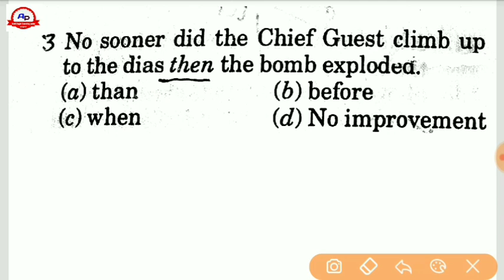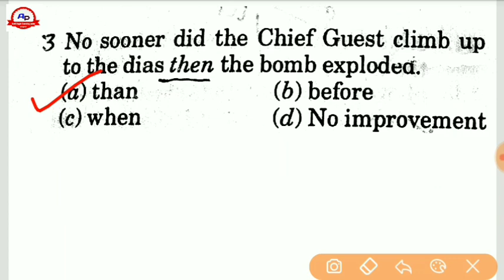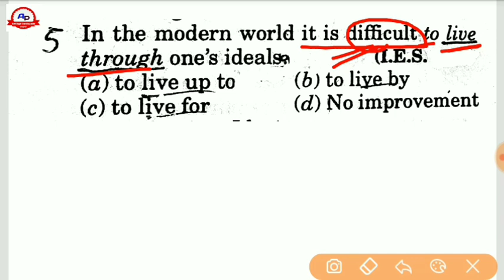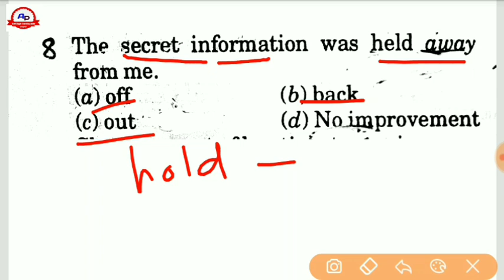ssc improvement || ssc previous year || part-10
Daily english video for ssc stenographer @ 5:30(evening)

Hi friends
I am rakesh kumar( amit)
इस चैनल पर आपका स्वागत करता हूँ!
यहाँ पर आपको ssc stenographer, ssc cgl, chsl, mts  railway की तैयारी कराई जाती है|
वर्तमान में प्रत्येक दिन 1 video english की अपलोड की जा रही है |

ssc stenographer target english ( filler, improvement, error, & idiom phrase )  daily video

 Friends इस चैनल को बनाने का मेरा एक ही लक्ष्य है कि, मैं उन विद्यार्थियों को free education दे सकू जो आर्थिक स्थिति से कमजोर है, और जो अपनी मूल्यवान समय को बचाना चाहते हैं|
तो आपसे यही निवेदन है कि वीडियो को उन विद्यार्थी तक पहुचाने में मेरी मदद करे!

Facebook link. (steno ke liye)

Facebook link (For our youtube channel)

Sac cgl exam preparation
ssc steno